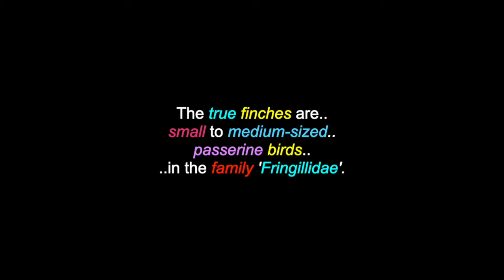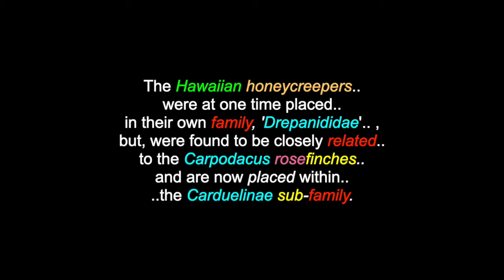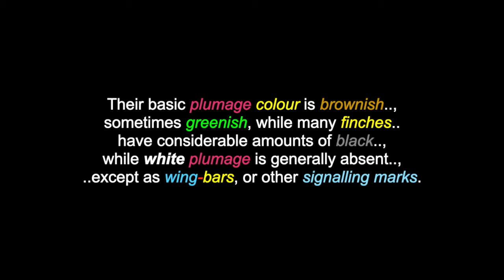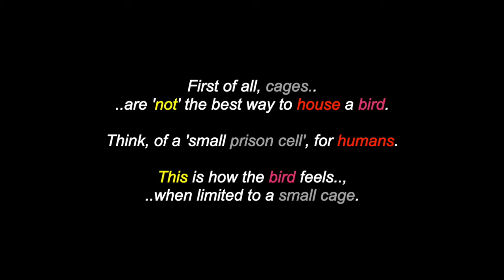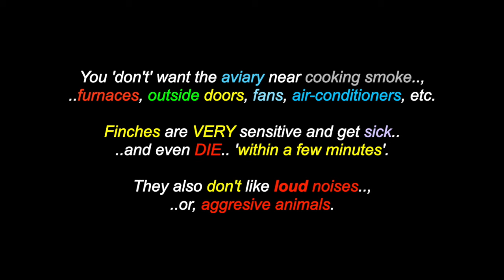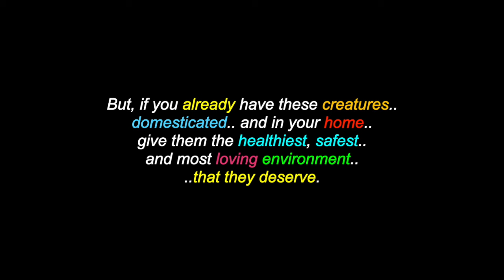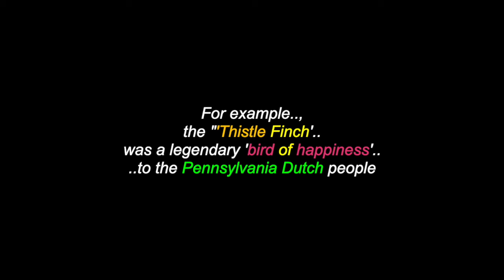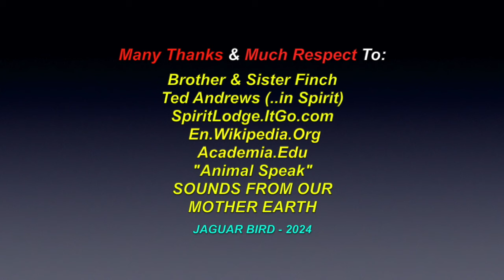The Finch: The Bird & The Totem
This is a video for: "The Finch: The Bird & The Totem". There are also over 1400 videos in this channel for many North, South & Central American Tribes & First Nations, Residential Schools, Chiefs, Elders, Historical Events, Indigenous Concerns, Quotes, Environmental Youth Activists.. and much more.

The true finches are small to medium-sized passerine birds in the family 'Fringillidae'. Finches generally have stout conical bills, which are adapted for eating seeds and nuts and they often have colourful plumage. They occupy a great range of habitats, where they are 'usually' resident and do not migrate. Finches have a worldwide native distribution, except, for Australia and the polar regions. The family 'Fringillidae' contains more than two hundred species, divided into fifty genera.This includes: canaries, siskins, redpolls, serins, grosbeaks and euphonias, as well as the morphologically divergent Hawaiian honeycreepers. Many birds in other families are also commonly called "finches". These groups include: the estrildid finches (Estrildidae) of the Old World tropics and Australia, some members of the Old World bunting family (Emberizidae), the New World sparrow family (Passerellidae) and the Darwin's finches of the Galapagos Islands, which are now, considered to be members. of the tanager family (Thraupidae). Finches and canaries were used in the U.K., U.S. and Canada in the coal mining industry to detect carbon monoxide. This practice ceased in the U.K., in 1986. The name 'Fringillidae' for the finch family was introduced in 1819, by the English zoologist, William Elford Leach, in a guide to the contents of the British Museum.

Many Thanks & Much Respect To: Brother & Sister Finch..; Ted Andrews (..in Spirit)..;  "Animal Speak"..; SpiritLodge.ItGo.com..; En.Wikipedia.Org..; Academia.Edu..; SOUNDS FROM OUR MOTHER EARTH..  and to all the other brothers and sisters who have contributed to this video with photos and/or, in any other way.